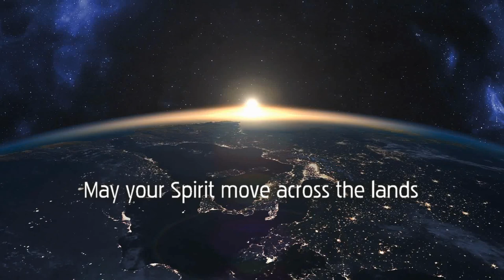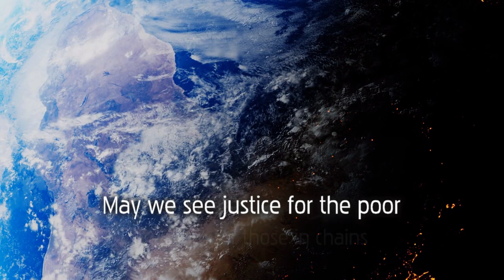Prayer For The World - for Peace and Justice!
Join Julie Palmer from Prayerscapes as she prays for the world, for peace to come where there is trouble and for God's truth and love to breakthrough.

Here is the link to the song that Julie mentions in the video: